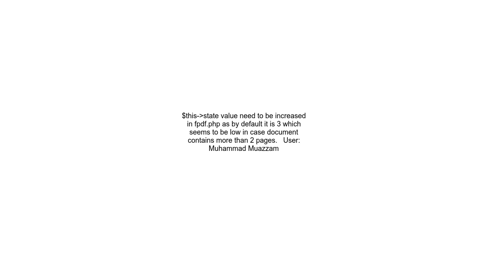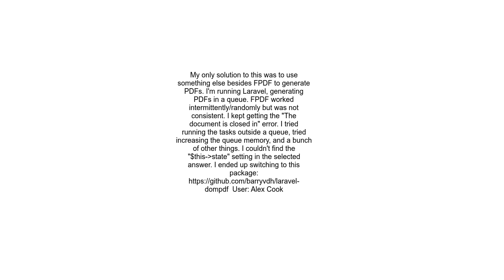FPDF error The document is closed in